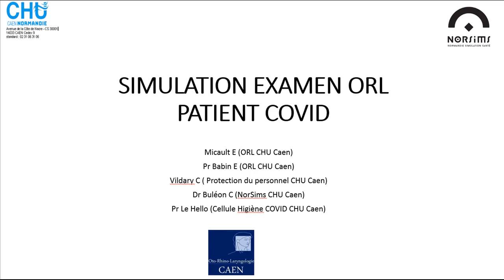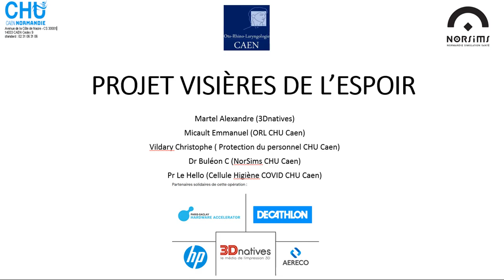Habillage et réalisation d'un examen ORL Covid19